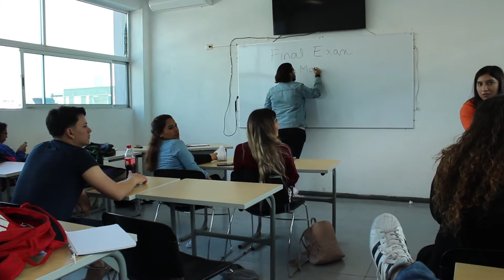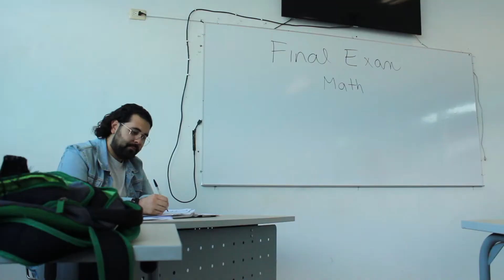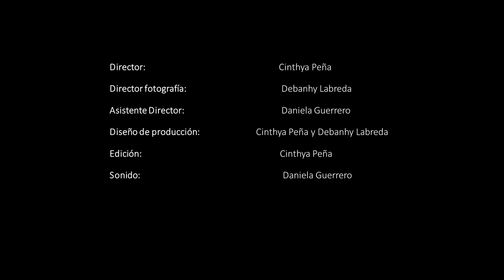Cortometraje No es tan fácil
Cortometraje estudiantil, universidad UNICA, Monterrey N.L.
Director: Cinthya Peña